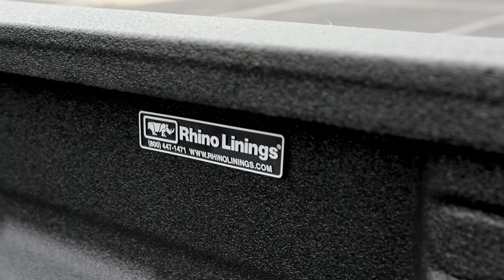2010 GMC Sierra 3500HD SLT Duramax 6.6L Long Bed - Utah Motor Company,LLC (801)722-5482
2010 GMC SIERRA 3500HD SLT W/ DURAMAX 6.6L TURBO DIESEL, ALLISON 6-SPEED AUTOMANUAL TRANSMISSION, 4X4, KEYLESS ENTRY, REMOTE START, CREW CAB, LONG BED, PWR LEATHER HEATED SEATS, CAPTAINS CHAIRS, BOSE AM/FM CD STEREO, TOUCH SCREEN AM/FM CD STEREO, NAVIGATION, DVD ENTERTAINMENT, REAR SYSTEM CONTROLS AND MORE!

*CLEAN 1-OWNER CARFAX  -  ASK FOR A FREE CARFAX REPORT!*

*THIS 2010 DURAMAX IS IN EXCELLENT CONDITION ALL AROUND!  IT'S BEEN LOCALLY OWNED, NEVER WRECKED, SUPER CLEAN INSIDE AND OUT AND MECHANICALLY SOUND!!  THIS WILL PROVIDE YOU AND THE ENTIRE FAMILY WITH A CLEAN, RELIABLE, COMFORTABLE RIDE!  AND LET'S NOT FORGET THE POWER IT PROVIDES BEHIND THE WHEEL!  IT'S AVAILABLE FOR SALE AT ANYTIME AND WE WOULD BE HAPPY TO ANSWER ANY QUESTIONS YOU MAY HAVE.  COME ON IN TODAY TO GET BEHIND THE WHEEL OR GIVE US A CALL!*

*WE OFFER FINANCING THROUGH LOCAL BANKS & CREDIT UNIONS FOR YOUR CONVENIENCE.  VIEW MORE PHOTOS, VIDEOS & INVENTORY @ utahmotor.com.*